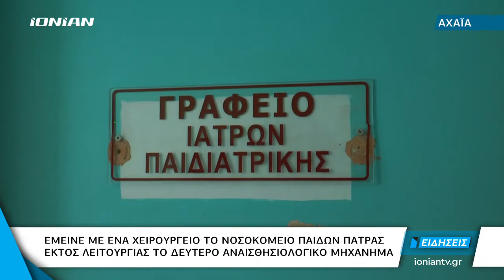ΑΧΑΪΑ | Έμεινε με ένα χειρουργείο το νοσοκομείο Παίδων Πάτρας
Ξέμεινε με ένα χειρουργείο το Καραμανδάνειο Νοσοκομείο παίδων στην Πάτρα καθώς τέθηκε εκτός λειτουργίας το δεύτερο αναισθησιολογικό μηχάνημα. Η διοικήτρια του νοσοκομείου Βασιλική Γεωργιοπούλου τόνισε ότι είναι θέμα χρόνου να επιλυθεί το πρόβλημα με δανεικό μηχάνημα, ενώ οριστική λύση αναμένεται να δοθεί σε λίγους μήνες οπότε και θα ολοκληρωθεί ο διαγωνισμός προμήθειας τριών σύγχρονων μηχανημάτων που είναι ήδη σε εξέλιξη.